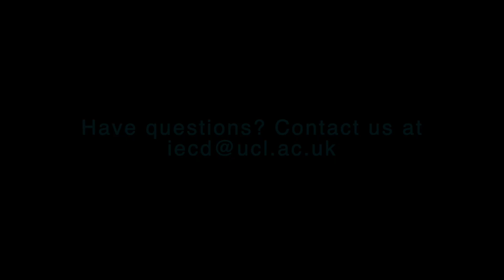Why did you choose an MSc Infancy and Early Childhood Development?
Infancy and Early Childhood Development MSc student Lucy Singh provides a testimonial of the course

More info about this MSc programme and about applying can be found

More info about other UCL GOS Institute of Child Health Taught Programmes can be found

Video Credits - Sidonie Kilpatrick